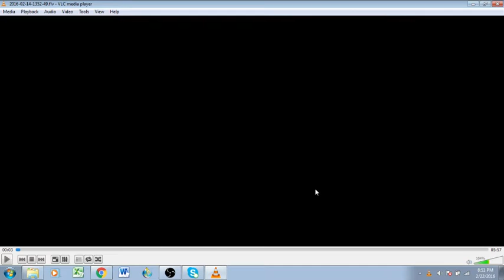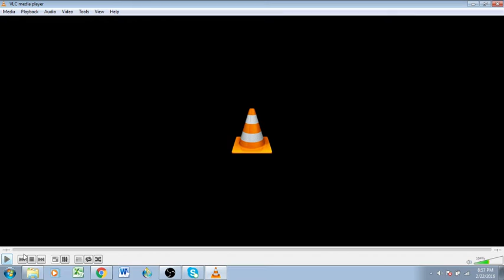2016 VA Regionals Round 5 vs Walter Morales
Round 5 vs Wally